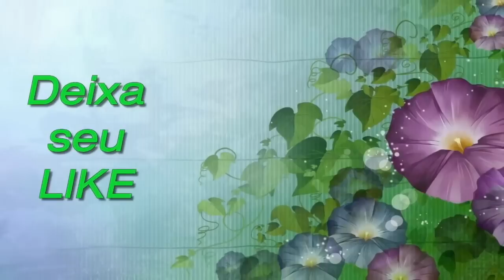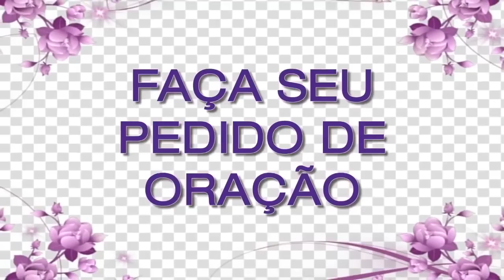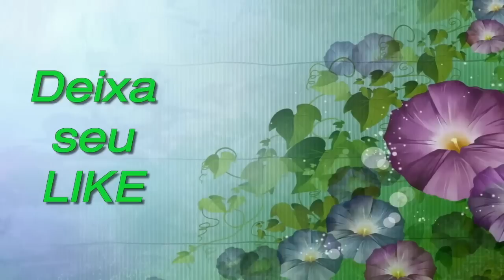ORAÇÃO DE HOJE 18 DE JULHO DE 2023 | Ney Santos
///Preço promocional///

A oração de hoje 18 de Julho de 2023 é para que seu dia seja mais abençoado, faça essa oração da manhã. Compartilha com todos seus contatos.

Agência: 0405
Operação: 1288
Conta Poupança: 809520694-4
TITULAR: VALDINEI APARECIDO ALVES

Agência: 3774
Conta Poupança: 24495-2/500

Agência: 1588
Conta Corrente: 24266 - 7